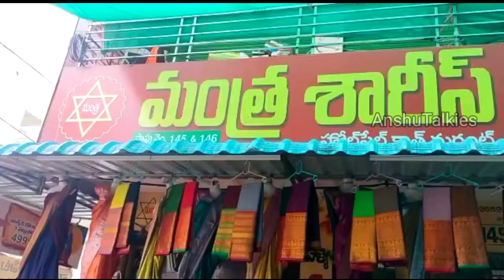అందమైన డిజైనర్ ఫాన్సీ శారీస్ ఆకర్షణీయమైన ఆఫర్స్ తో గుంటూరు వాసవీలో.Free shipping.ఒక చీర కూడా కొరియర్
Mantra sarees
Shop number: 119,120
Sri Vasavi wholesale cloth market,
Mangalagiri road,
Guntur